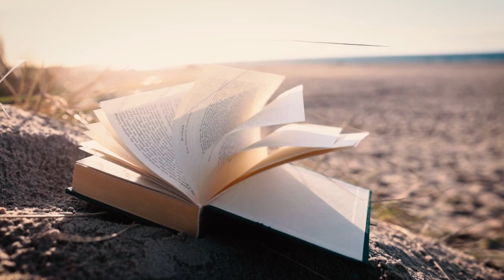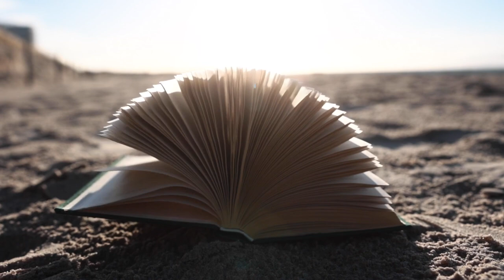Beach Bliss Exploring the World's Most Breathtaking Shorelines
🌊 Immerse yourself in the soothing sights and sounds of the ocean waves gently kissing the shore. Feel the warmth of the sun on your skin and the soft, powdery sand beneath your feet as you stroll along the coastline. From sunrise to sunset, experience the breathtaking beauty of nature's masterpiece painted across the horizon.

🐚 Discover the treasures hidden within the tide pools, where colorful sea creatures thrive in their underwater kingdom. Join us as we explore the diverse marine life that calls this coastal haven home, from playful dolphins dancing in the surf to majestic sea turtles gliding gracefully through the water.

🌴 Let your worries drift away as you sway in a hammock beneath the shade of swaying palm trees, or indulge in the ultimate beachside feast with mouthwatering seafood delicacies and refreshing tropical drinks. Whether you're a sun worshiper, an avid surfer, or a beachcomber in search of seashells, there's something for everyone to enjoy in our virtual oasis.

🌞 So sit back, relax, and let the soothing sounds of the sea transport you to a world of sun, sand, and endless summer bliss. Welcome to our beach paradise – your gateway to coastal serenity awaits!

Beach, Ocean, Sand, Waves, Sun, Surfing, Seashells,
Shoreline, Seagulls, Palm trees, Coastal, Relaxation, Summer, Vacation,
Paradise, Coastal living, Tide pools, Seaside, Hammock, Tropical,
Sunset, Sunrise, Beachcombing, Water sports, Swimming,
Jet skiing, Snorkeling, Diving, Fishing, Picnic, Barbecue,
Sandcastle, Beach volleyball, Sunbathing, Sea breeze,
Beachwear, Sunglasses, Flip-flops, Beach towels, Lifeguard, Bonfire,
Beach party, Coastal wildlife, Lighthouse, Beach chair, Family fun,
Beach games, Shell collecting, Beach yoga, Coastal cuisine,